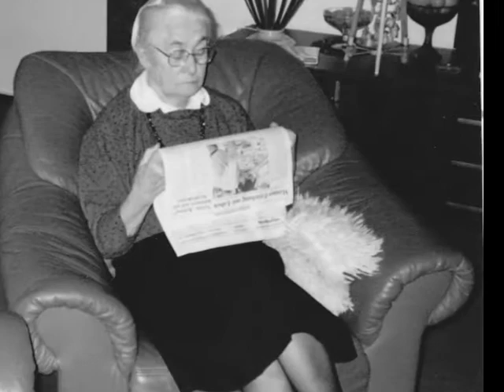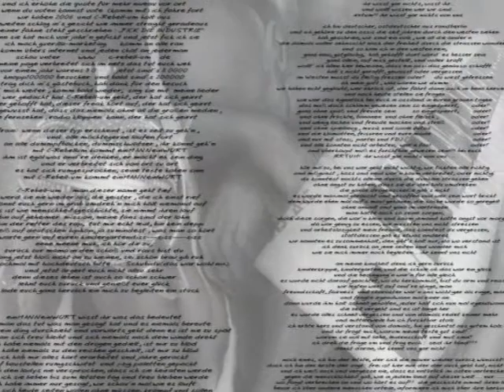C-Rebell-um -Mein Leben- (2004)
auf allen bekannten downloadportalen!!! (wobei dann ca. 40% in die taschen der großen musikindustrie fließen) ansonsten exklusiv auf c-rebell-um.de im shop als physischen tonträger (CD incl: booklet mit allen texten, poster, sticker und autogrammkarte auf wunsch signiert) und da gehen 100% an den künstler und sein eigenes label 117records...